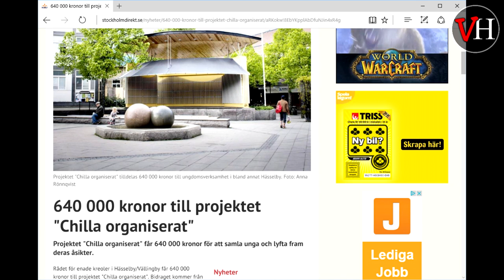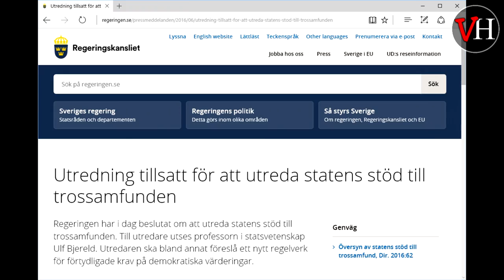Religion och statlig korruption